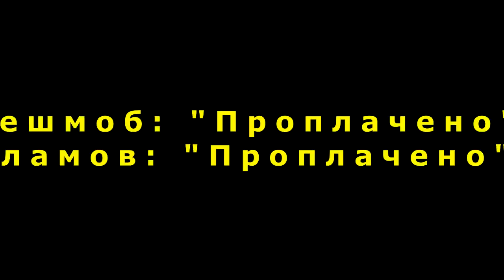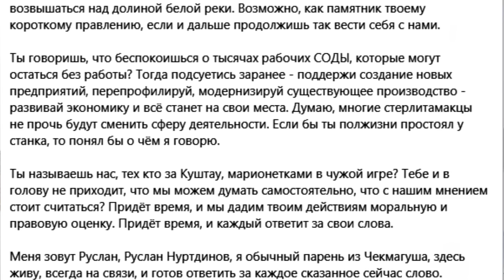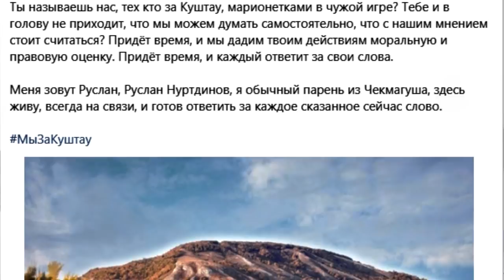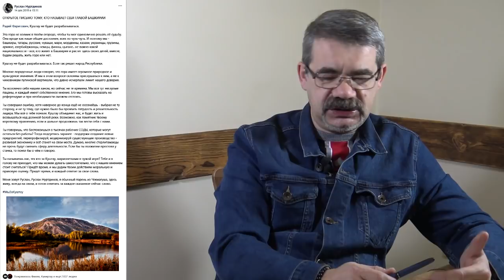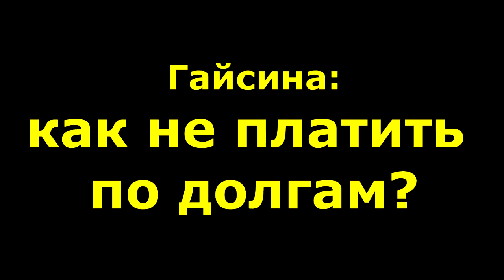"Хабиров: Все проплачены..." "Открытая Политика". Выпуск - 160.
Хронометраж выпуска:
00:13 - Флешмоб: "Проплачено", Варламов: "Проплачено"..?;
07:51 - Телмәр. Сығарма. Мэрия;
10:40 - 30 сребреников Хабирова;
12:17 - Гайсина: как не платить по долгам?;
16:39 - Долевое строительство;
18:02 - "Серебряный ручей";
21:45 - "Миловский парк";
26:34 - "Новобулгаково";
28:45 - "Менделеевский треугольник";
34:39 - "Стройиндустрия";
37:24 - "БашЛСТК";
38:22 - "Башинвестдом";
40:27 - СК "Квартал";
42:03 - "Дуслык-строй";
43:29 - "Цветы Башкирии";
46:12 - "Самострой";
49:57 - Выводы...